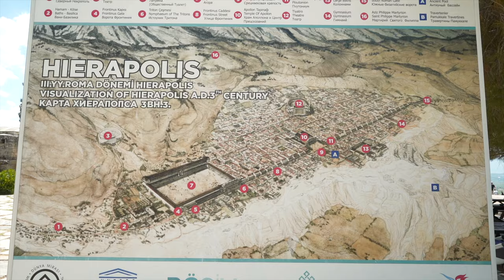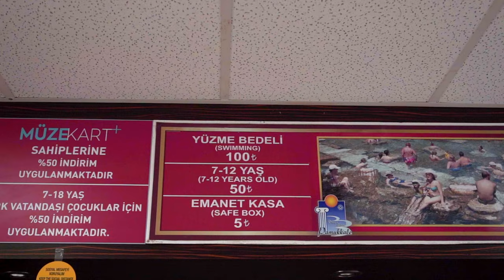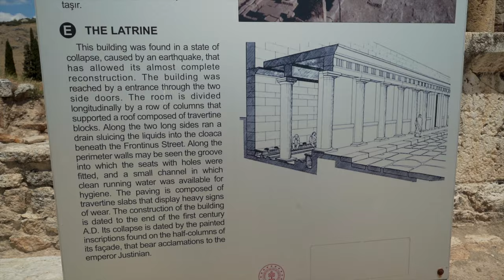PAMUKKALE - THE ULTIMATE GUIDE (Turkey)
Pamukkale is one of the most famous places in the world and this is the Ultimate guide to Pamukkale.

The unique white limestone terraces are in numerous lists of "The most unique places in the world" and its place is well deserved.

If you are going to Pamukkale, then this is the guide you must see! This guide differs from other travel guides about Pamukkale, because Tea has been to Pamukkale 8 times before and therefore knows everything there is to know about the area.

That is also why we have named it THE ULTIMATE GUIDE, because we really think it is. We not only get superficial around the white part, we go in depth with why it looks like this and how it has looked in the past.

But we also go in depth with some of the things that others do not show you, namely the Theater, the Archaeological Museum, the tomb of the disciple Philip and Hierpolis, which was once a large city - with public toilets.

00:00 Is Pamukkale worth visiting
00:52 The entrance to Pamukkale
01:20 Shoes off when you visit Pamukkale
01:37 All the things you need to know
03:23 How to say Pamukkale
03:55 The 3 entrances to get in
04:45 The orginal pools
05:38 The thing that make paople disappointed
06:16 The archeological museum
06:46 Cleopatras pool
07:56 Why I dont swim in Cleopatra pool
09:12 What else is there to see at Hierapolis
09:28 Apostel philips grave and why he got killed
11:00 Hierapolis theatre
11:30 The Acient city of Hierpolis
12:38 Should you visit Pamukkale or not?
13:23 Bloopers

Who is behind Two Cultures?
My name is Tea, I’m from Denmark but I spend most of my time in Turkey or traveling. I been traveling as a Tourleader, SoloFemaletraveler and together with friends and family for the last 10 years. Now I’m also started this travelvlog to share my experiences with traveling with you!